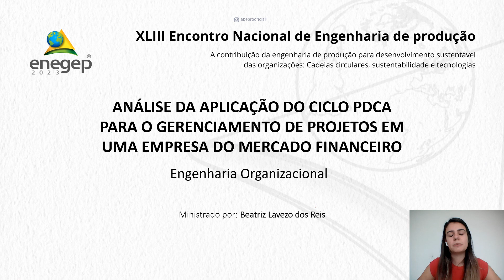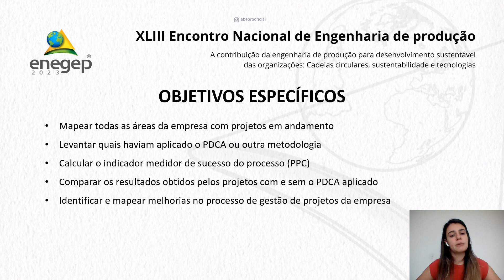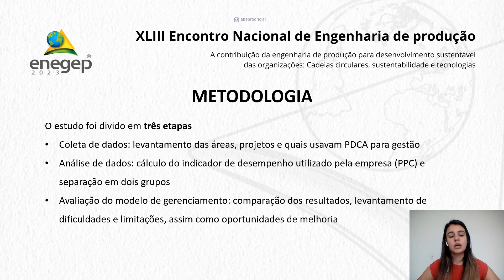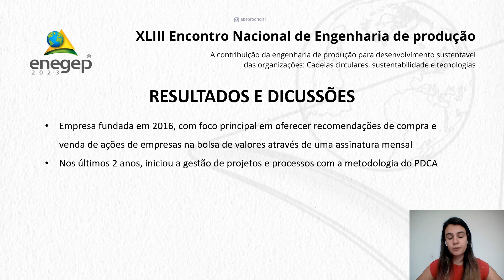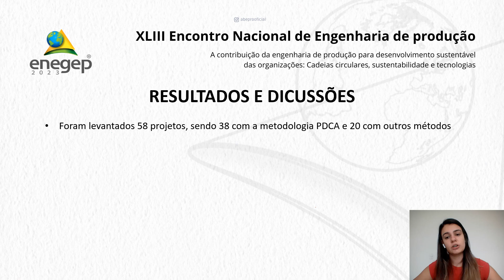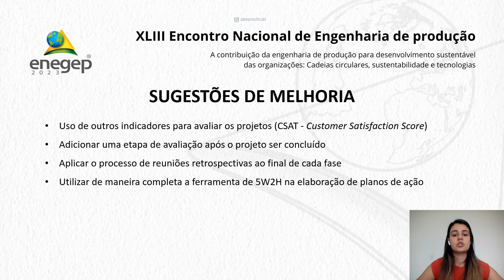Análise da aplicação do ciclo PDCA para gerenciamento de projetos em uma empresa do mercado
Análise da aplicação do ciclo PDCA para gerenciamento de projetos em uma empresa do mercado financeiro

Beatriz Lavezo dos Reis - Universidade Estadual de MaringáCesar Henrique Prado Guisso - Universidade Estadual de Maringá
Lorena Mazia Enami - Universidade Estadual de Maringá
Karoline Guedes - Universidade Estadual de Maringá